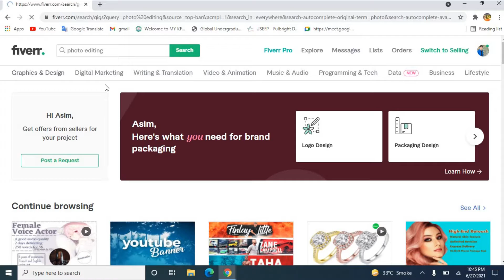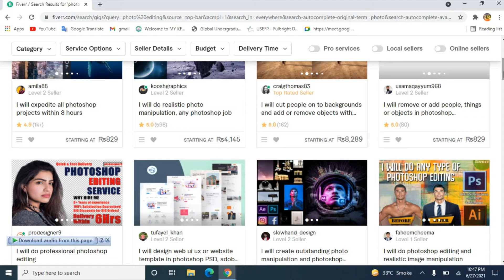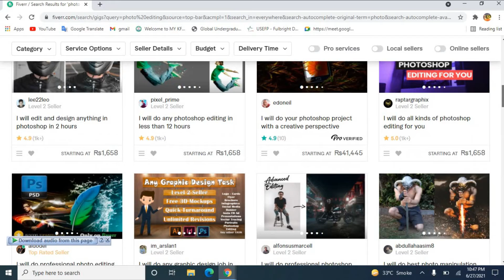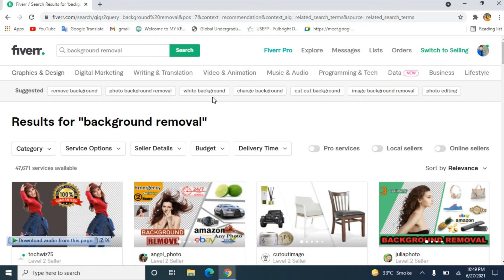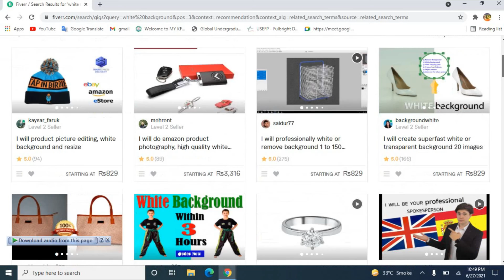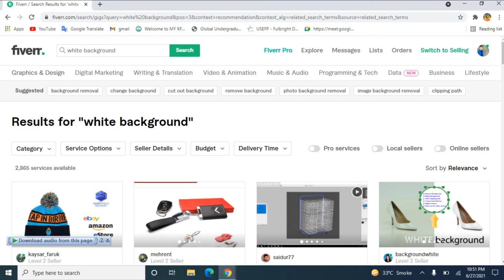Copy Paste Work | How to Earn Money From Mobile in Pakistan | Make Money from Home | Online Earning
I am Asim Sajjad founder of This Channel .
I live in Punjab.
Vlogging.
In this Video I Am Goona Telling You About Earn 10$ Daily From Copy Paste Work & Jobs and how to make money fast online in Pakistan. If you want to earn money online at home and earn money online without investment then this video is helpful for you.
1- Earn Money Online
2- Copy Paste Work
3- Copy Paste jobs
4- How to Make Money Fast Online
5- Make Money Online Fast
6- How to earn money online
7- Make money from home
8- Earn money from home
9- Earn money online without investment
10- Earn money from copy paste work